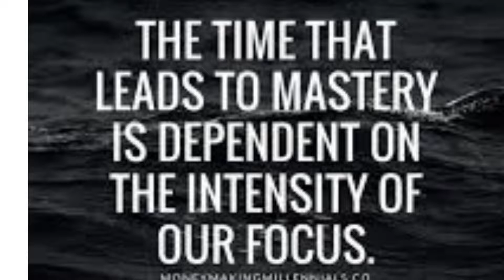More and Better in Less Time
When it comes to quality work what matters more than the length of time is actually intensity of  focus.
More and Better in Less Time one Minute craft # More and Better in Less Time
quality work